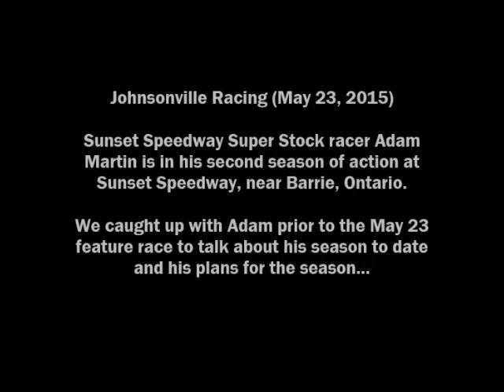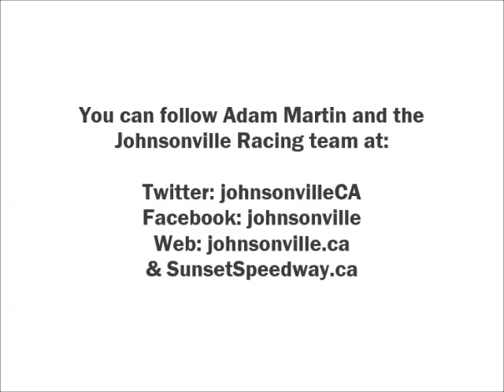Johnsonville Racing • Adam Martin • May 23 2015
An interview with Sunset Speedway Super Stock sophomore racer Adam Martin, the driver of the #97 Johnsonville Ford.
Martin discusses the team's off-season efforts in preparation for the 2015 campaign, as well as his early-season successes at the NASCAR-sanctioned track, located less than an hour north of Toronto.